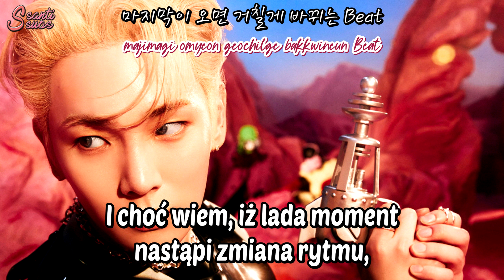Key (SHINee) - Saturday Night [polskie napisy / PL SUB]